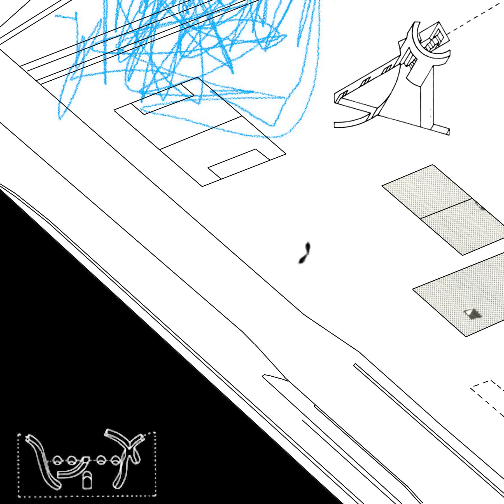Pig Eye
Pig Eye · Rivernaut

Land of the Lung